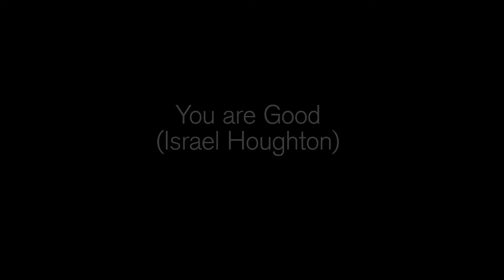YOU ARE GOOD - Bassano Bluespiritual Band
(Israel Hougton)

Bassano Bluespiritual Band
Lorenzo Fattambrini, conductor
Dario Costa, vocal lead

Teatro Remondini - Bassano del Grappa (VI) - Italy
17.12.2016